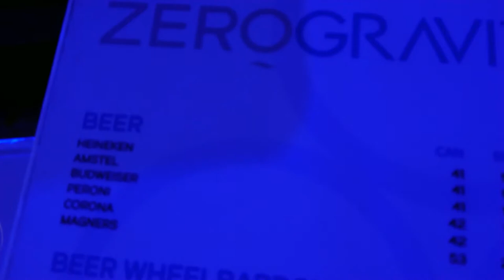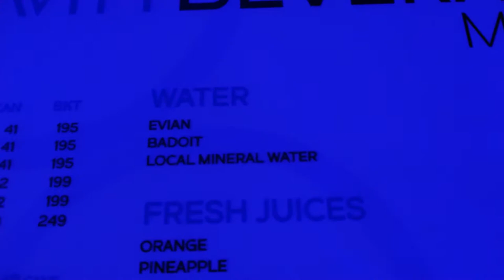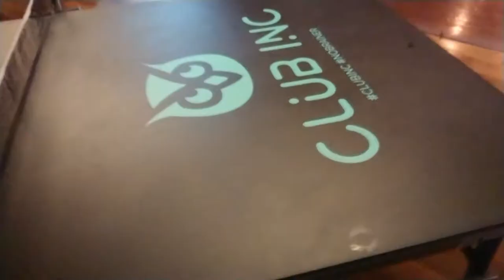Dubai! Zero Gravity! Dubai Marina! Самый Дорогой НАЙТ Клаб Галактики! Пенс И Безраб На Тусэ! ) Рек)